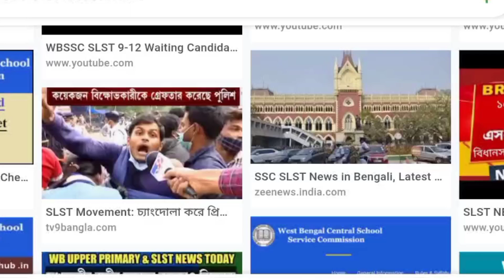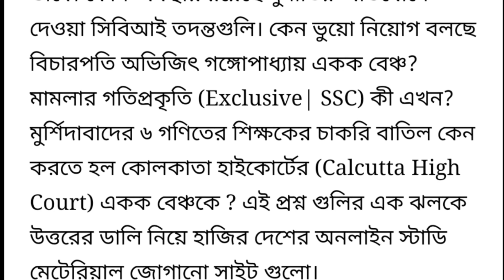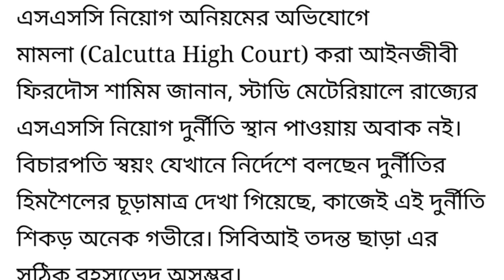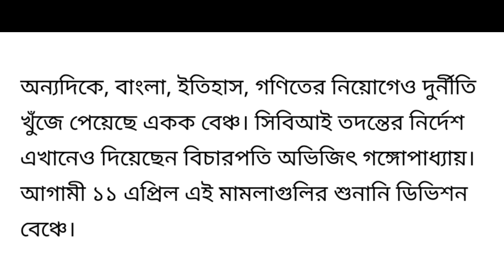WBSSC Slst Teacher Recruitment Corruption Latest News||Ssc Corruption News||Ssc High Court Case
Kolkata High Court directs CBI probe into teacher recruitment corruption The Calcutta High Court also directed a CBI probe against the SSC's ninth and tenth class recommendation committee. There were 18 specific allegations of recruitment without passing the math and history exams.

The five-member committee made all the recommendations regarding the appointment. This time their role will be examined by the DIG of CBI. The preliminary report has to be submitted to the High Court within the next 15 days. The Calcutta High Court has already ordered the cancellation of the job of Sheikh Insan Ali, a ninth-tenth level teacher, in the wake of recruitment corruption.

topics covered:
1. upper primary latest news
2. upper primary cut off marks
3. upper primary interview news
4. upper primary update
5. upper primary news
6. upper primary latest update
7. SAROJ TOUR DIARY
8. upper primary corruption
9. WB ssc slst waiting news
10. ssc slst waiting high court case news